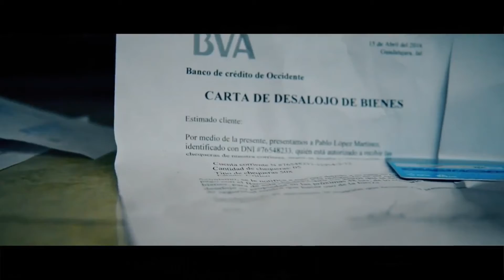llamada ( cineaminuto )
En este canal encontraras toda clase de cortometrajes de 1 minuto con una gran variedad de temas, con el único fin de entretener al publico esperando
sea de su agrado